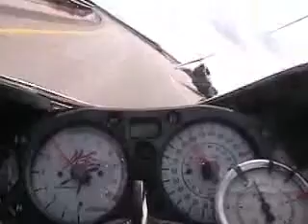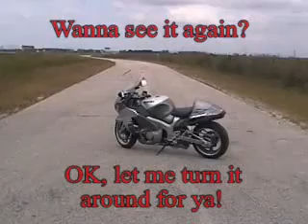Suzuki Hayabusa Modded turbo bike part1